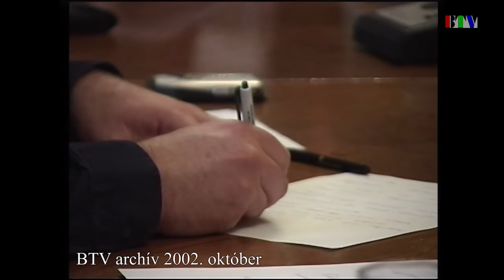A Bábolna Rt. sajtótájékoztatója (2002. október)